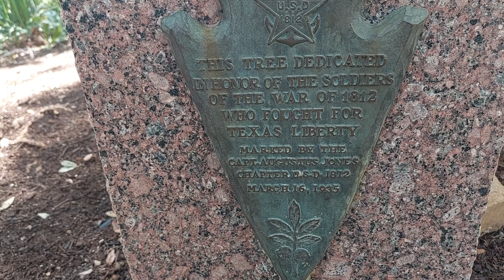May 3 2023 at the Alamo